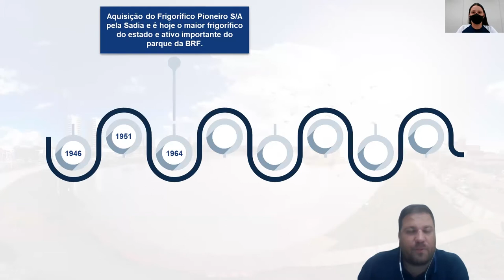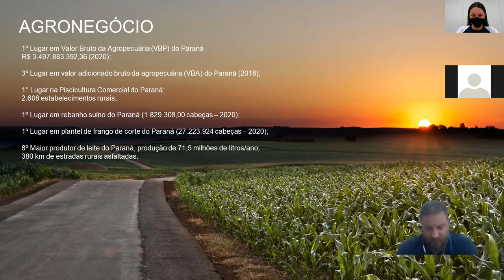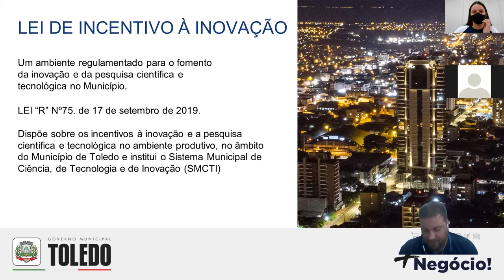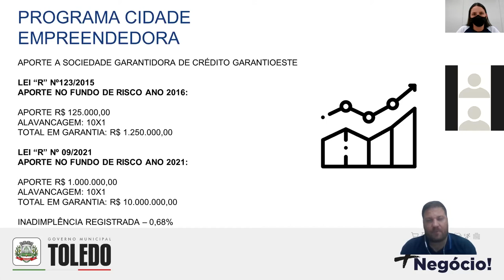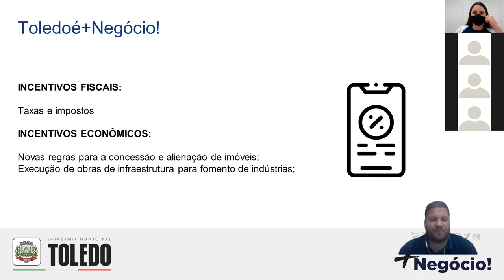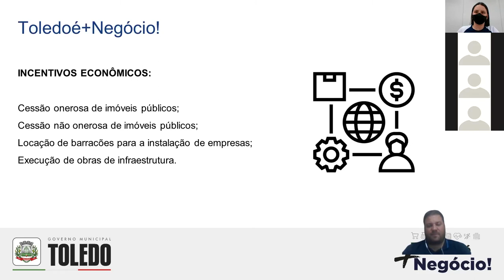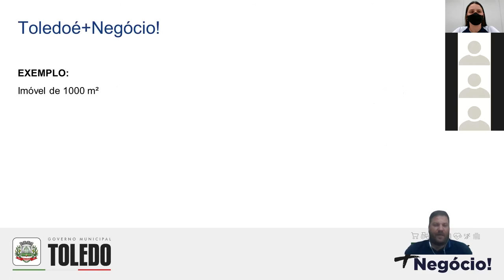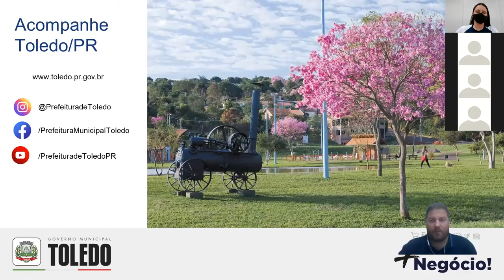AULA 55: "LEGISLAÇÃO TRIBUTÁRIA II - LEGISLAÇÕES DE TOLEDO" - SPEAKER: DIEGO BONALDO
Aula realizada dia 22/09/21